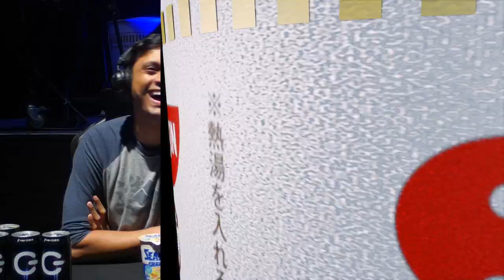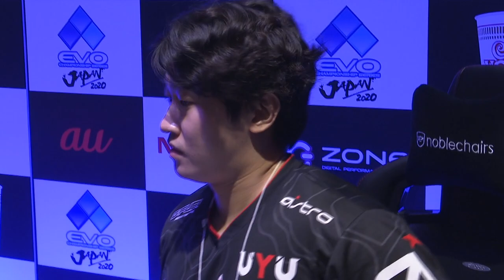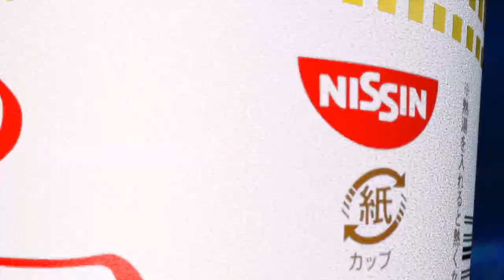Evo Japan 2020 Tekken 7 Pools Part 1